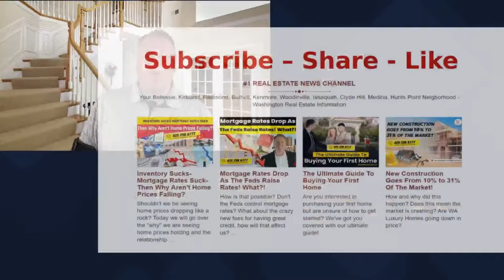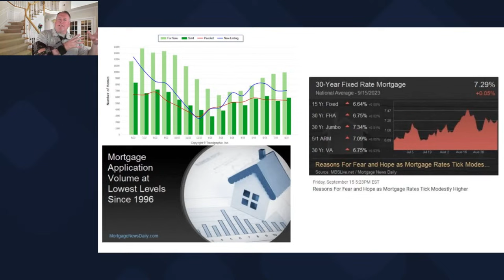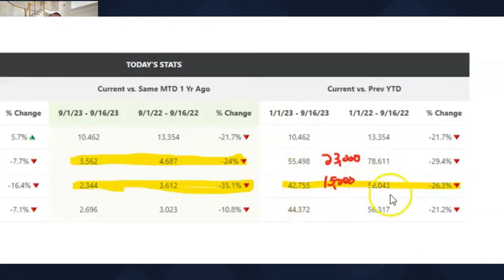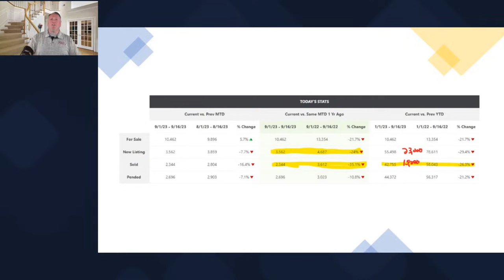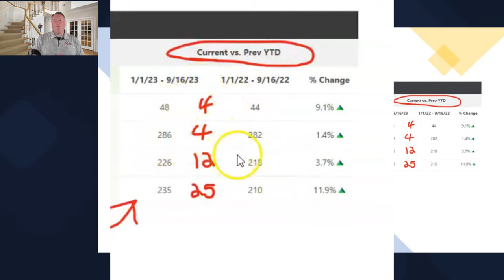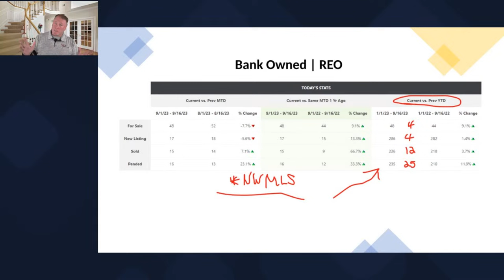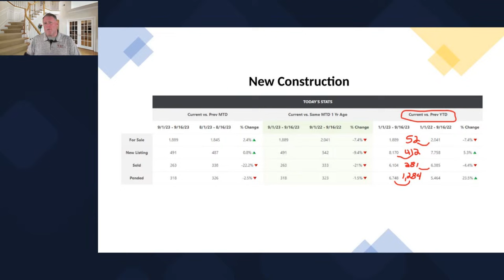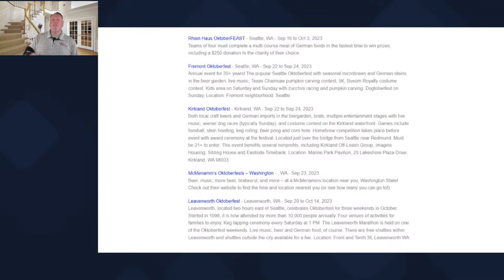Real Estate Headlines Are Breaking The Internet!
Real Estate Headlines Are Breaking The Internet! There is so much information out there that is in conflict that you just don't know what to think!! So, think locally to make the best business decision and watch more here on whether or not there is a real estate collapse about to happen, or if this is situation normal. Presented by George Moorhead with Bentley Properties.

➡️ Washington State Fair - A must-see each summer!

➡️5 Questions You MUST Ask When Getting Quoted Mortgage Rates!